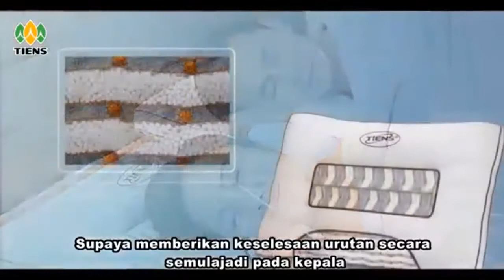Tiens health Pillow | Tiens Multi-functional Pillow | Tiens Products in Bangladesh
Our price BDT 15600tk

যোগাযোগ:
Branch Office : 958-968 East Shewrapara. Main Road, Mirpur, Dhaka